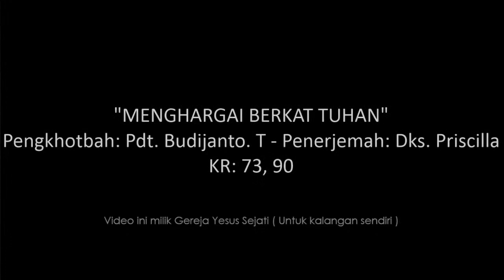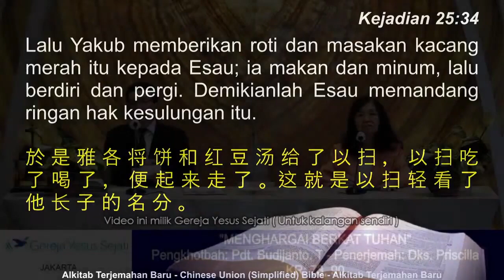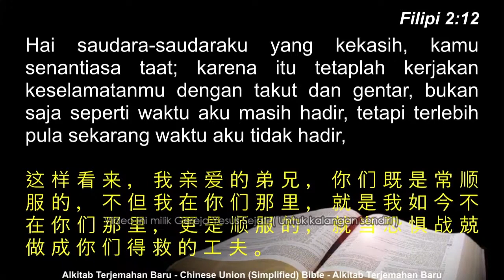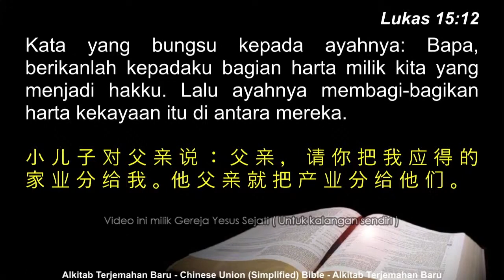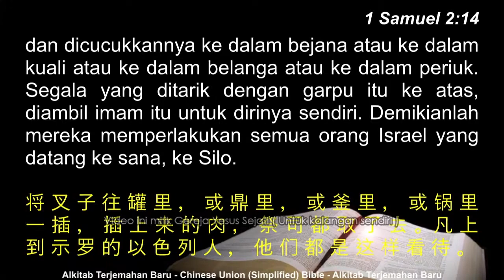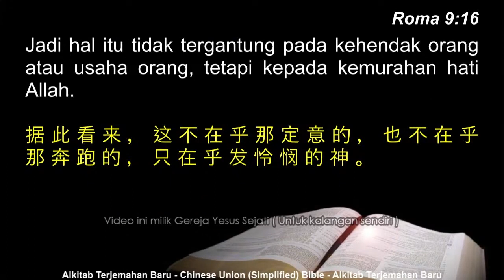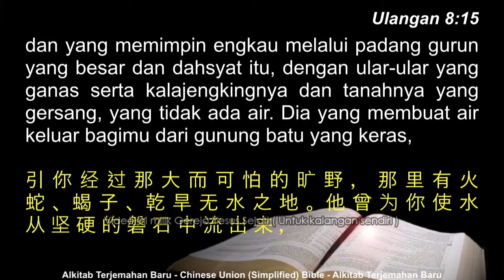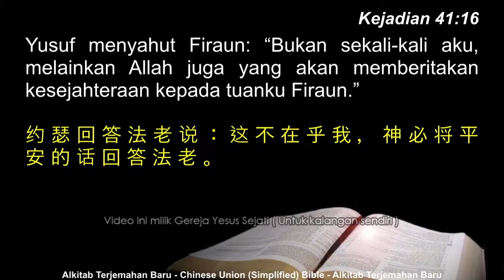Menghargai Berkat Tuhan